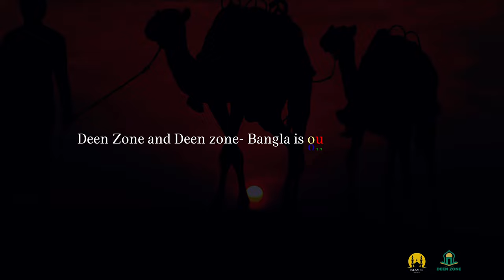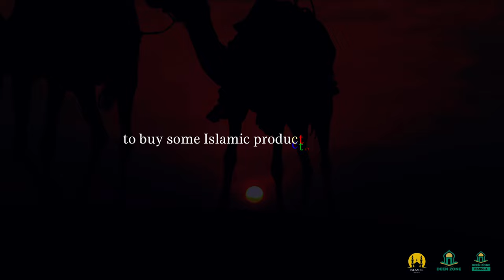ALLAH PROVIDES - SURAH AL-QURAYSH - DEEN ZONE